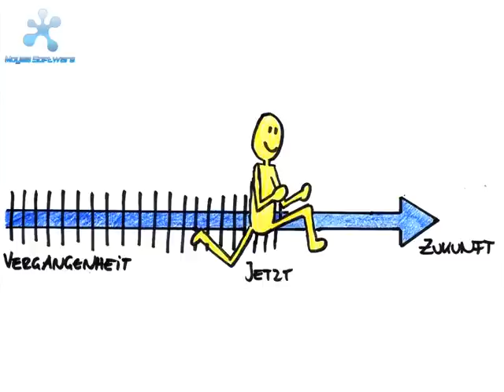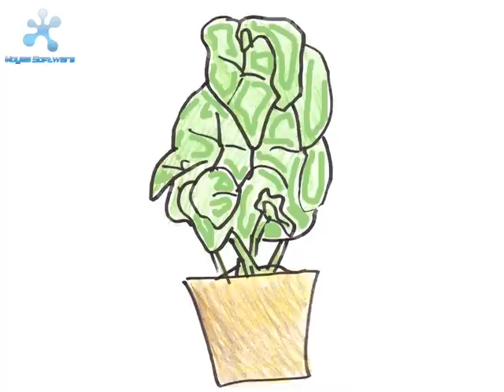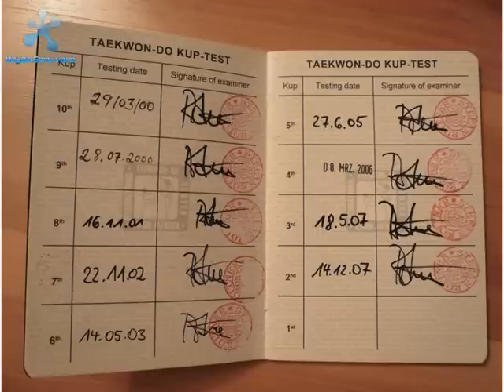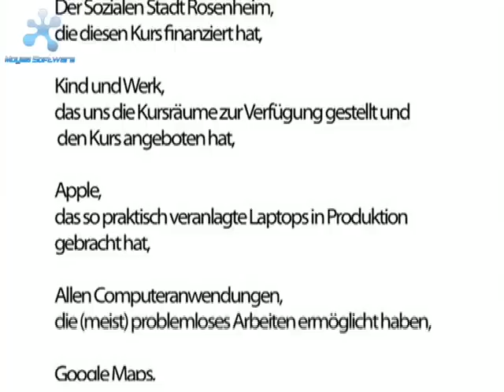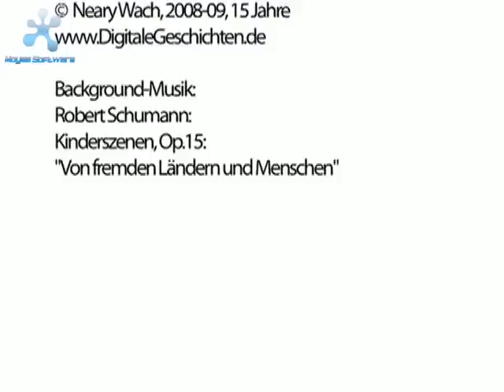Hand-Fuß-Weg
Eine kleine digitale Geschichte über meine Einstellung zum Traditionellen Taekwondo.
Entstanden im Rahmen eines Digital Storytelling Workshops 2008/09.

PS: Mittlerweile sind es über 12 Jahre und ich bin Schwarzgurt :) (zZ mache ich wegen meinem Studium eine kleine Auszeit)